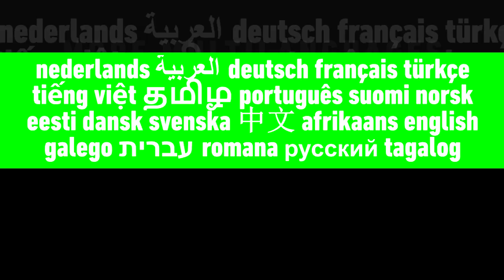Gummibär - “Go for the Goal” | Multilanguage (Requested)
Enjoy! Requested some time ago by Stellar. List of languages:

English (Original; US and UK ver.) // European Portuguese // French // Georgian // German // Greek // Hungarian // *Japanese // Latin Spanish (may actually be the Castilian Spanish version instead, though I am not 100% certain on this) // Polish // Russian